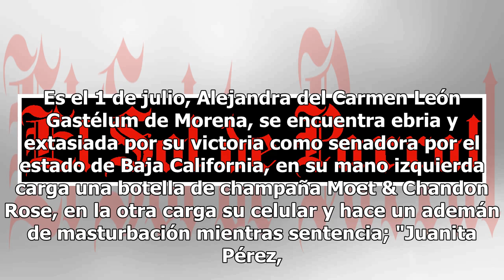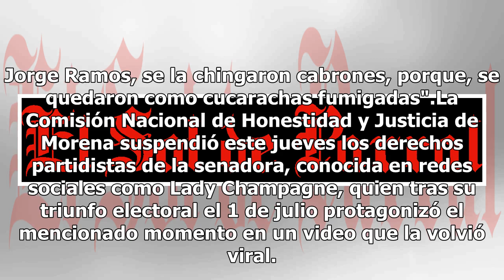Morena suspende un año a Lady Champagne tras polémico festejo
Es el 1 de julio, Alejandra del Carmen León Gastélum de Morena, se encuentra ebria y extasiada por su victoria como senadora por el estado de Baja California, en su mano izquierda carga una botella de champaña Moet & Chandon Rose, en la otra carga su celular y hace un ademán de masturbación mientras...